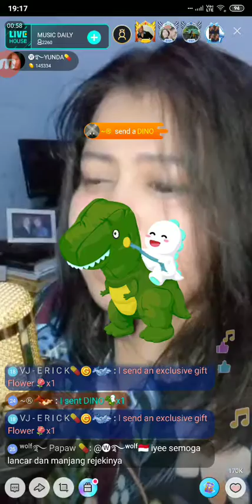#3 Yunda on Music Daily Bigo Live Indonesia 13/09/2019